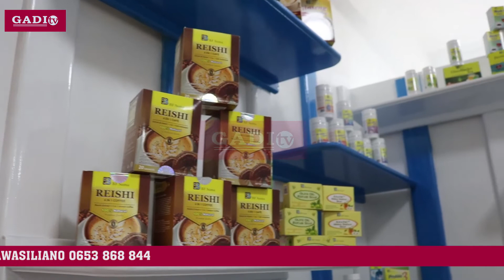BF SUMA WAZINDUA DUKA LAO JIPYA ARUSHA